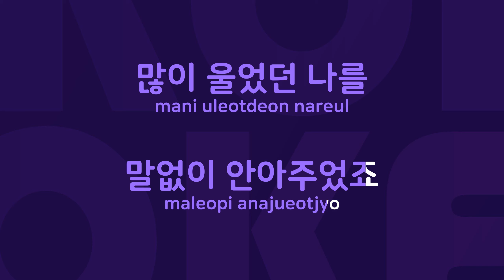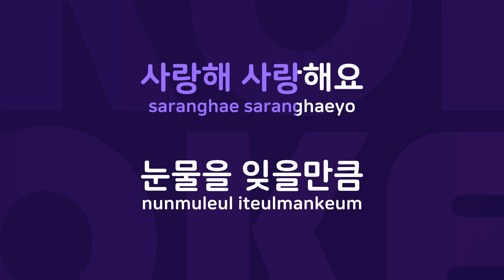사랑해요 : Originally Performed By 이소은 Karaoke Verison